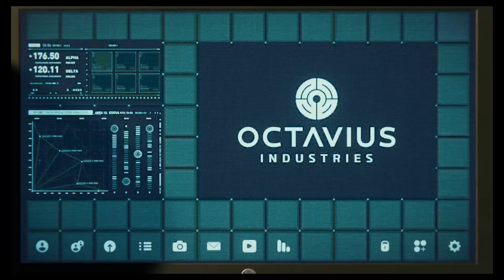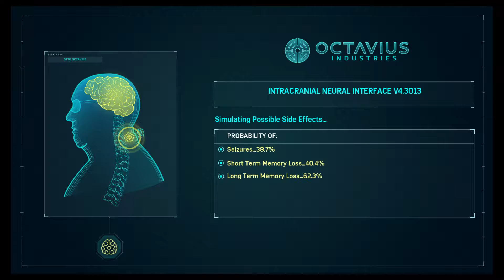Iron Spider & Doc Octopus : Marvel's Spider-Man- Part 14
I'd say this is one of the best Parts